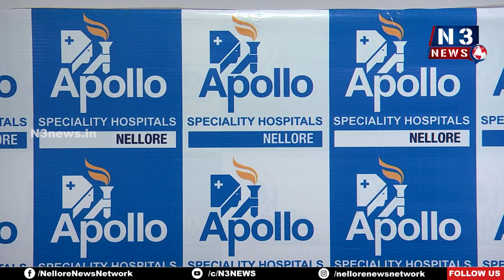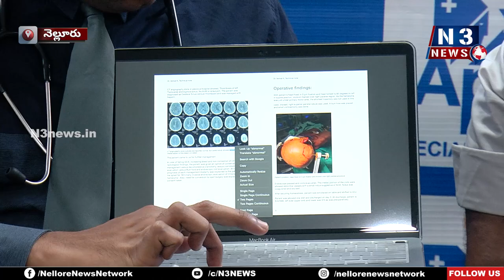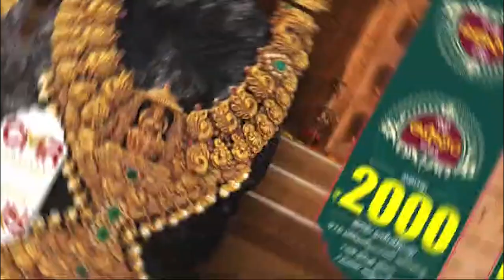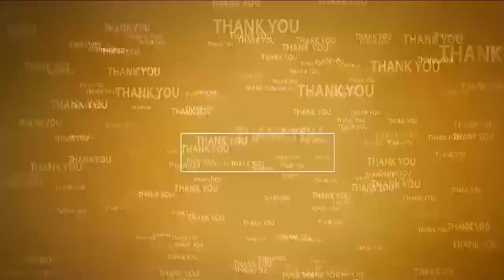నెల్లూరు అపోలోలో 78 ఏళ్ల వ్య‌క్తికి శస్త్ర చికిత్స సక్సెస్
- మెదడులో రక్త స్రావానికి ఎండోస్కోపీ పద్ధతి ద్వారా ఆపరేషన్
- ప్రముఖ న్యూరో సర్జన్ డా. వెంకట్
- అభినందించిన అపోలో వైద్య బృందం